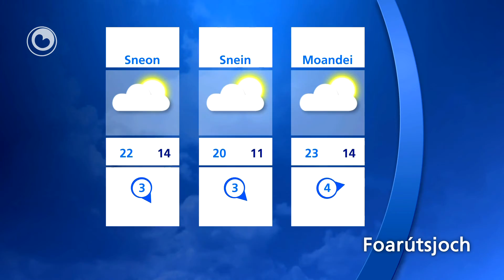It waar fan 11 july 2013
Foarútsjoch
We starte mei bewolking en mooglyk earst út en troch wat storein. Fanmiddei wurdt it meast droech en komt de sinne stadichoan foar 't ljocht. It kwik rinnt dêrby op nei 19 of miskien pleatselik 20 graden, by in swakke oant matige noardelike wyn.

Sneon en snein geregeld de sinne en temperatueren tusken de 20 en 22 graden. Kommende wike wurdt it waarmer mei sinneskyn en droech waar op moandei en tiisdei. De temperatueren komme te lizzen om de 23-24 graden.